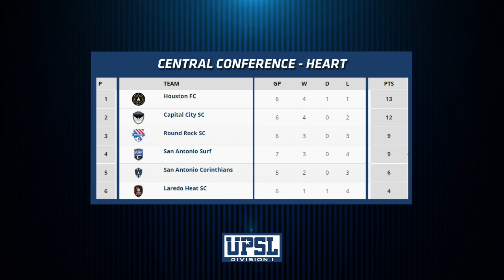THIS WEEK IN THE UPSL | Week of December 6